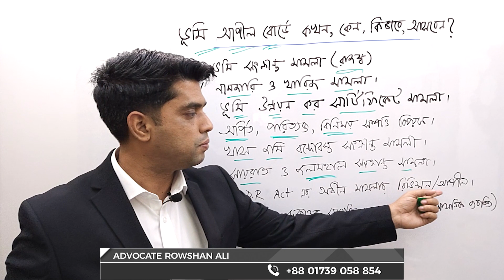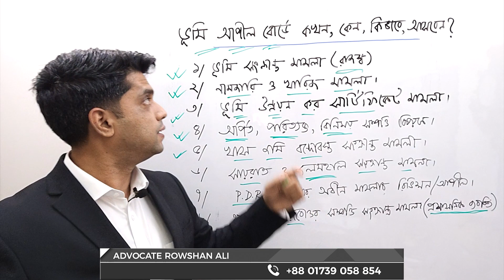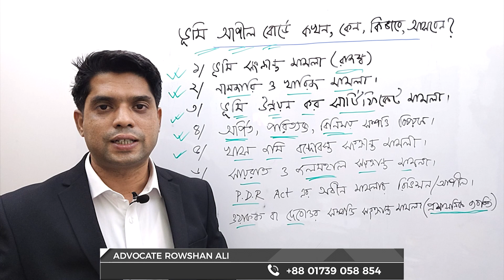ভূমি আপিল বোর্ডে কখন, কেন, কিভাবে, কোন মামলা নিয়ে আসবেন ? Land Appeal Board.